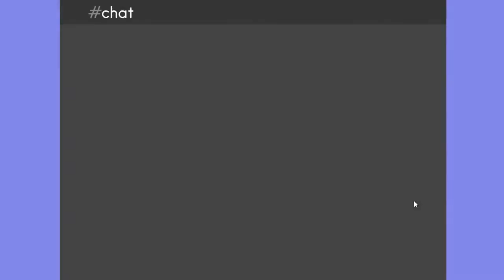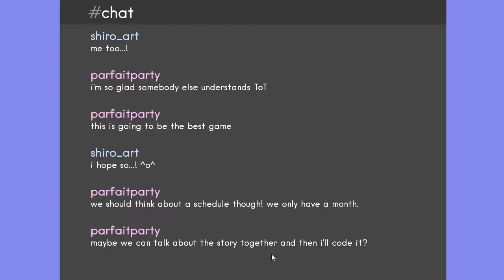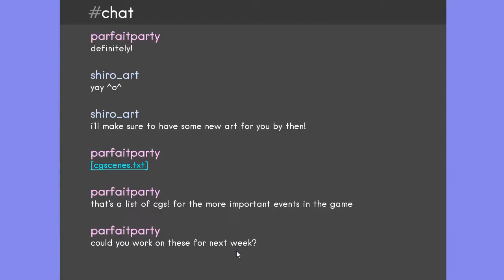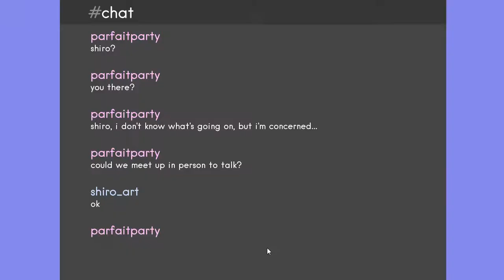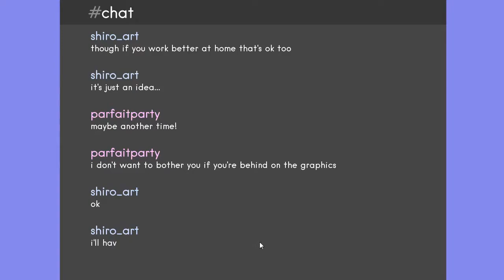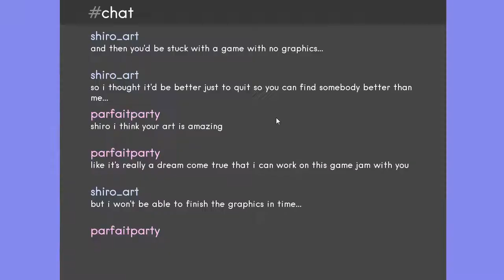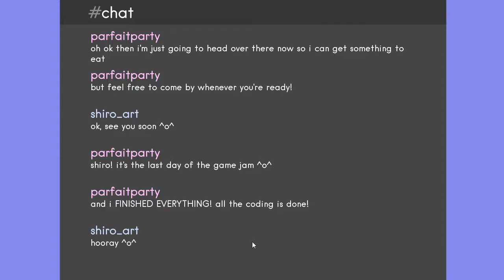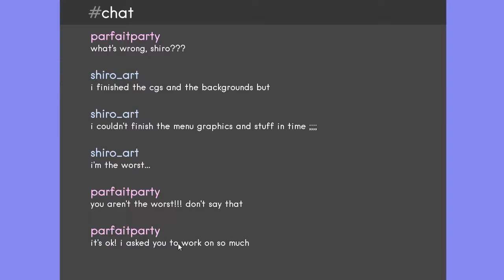two girls make a game - A Game About Making a Game [Let's Play]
Time to make a video game, how hard can it be?

About this game:
A short visual novel where you play as Ella, a university student who spends more time reading fic than studying, and help her and her game jam partner Shiro make a game!